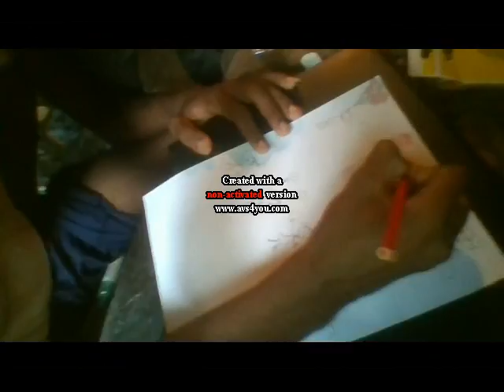Dibujos de amor Y.K.A art